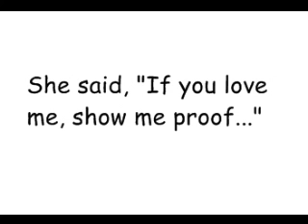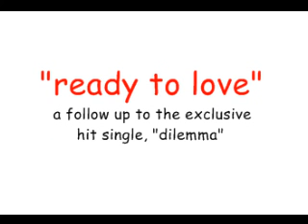A SHORT STORY & BRAND NEW MUSIC EXCLUSIVE FROM ROB MURAT...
A short story and brand new music exclusive from singer / songwriter / producer, Rob Murat! "READY TO LOVE" is the follow up single to his hit song "DILEMMA." Both songs are from his upcoming recording release, SO MUCH TO SAY.